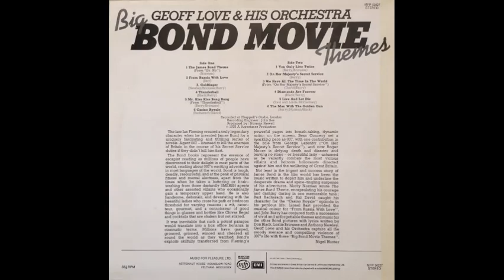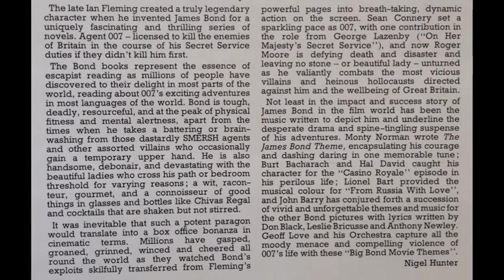Geoff Love & His Orchestra - From Russia With Love [1975]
Track 2, of 12, from the album "Big Bond Movie Themes" [1975].